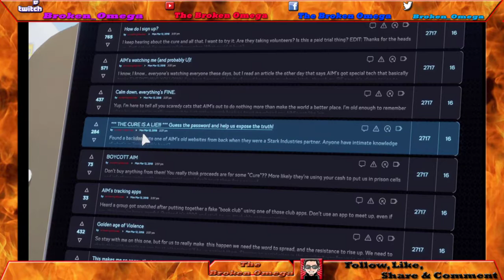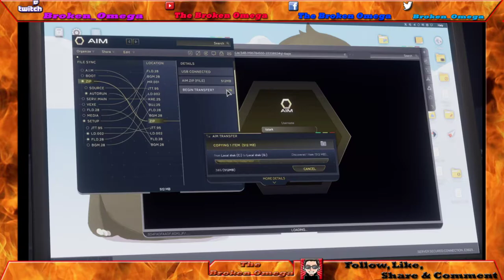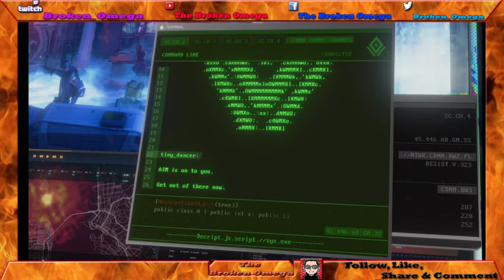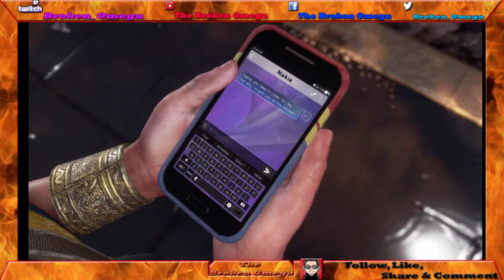The Avengers - Assembling for Part 2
This is part 2 of the Facebook live stream of Marvel's Avengers (2020).
Join as we continue Kamala's story and see what new developments have occurred.

Also, if you haven't already please head to my other socials and like those too!